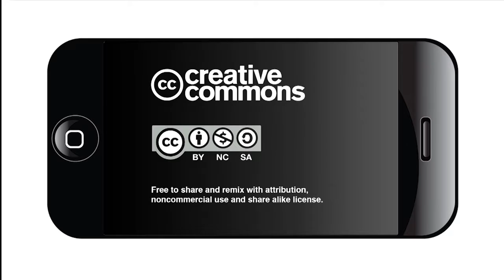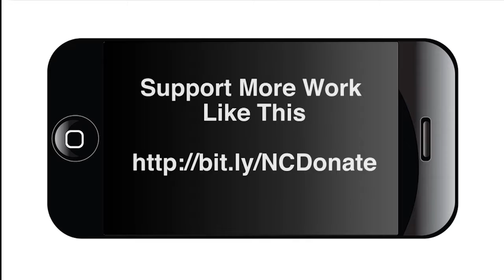Social Media/Advocacy Workshop: Building Capacity to Reach Your Latino Community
As the Texas legislature meets every two years and influences the budgets of nonprofit organizations that help under-served communities, there is a need to mobilize your supporters.

In particular, this workshop will focus on how to use social media to reach the sizable Latino community and to promote advocacy.